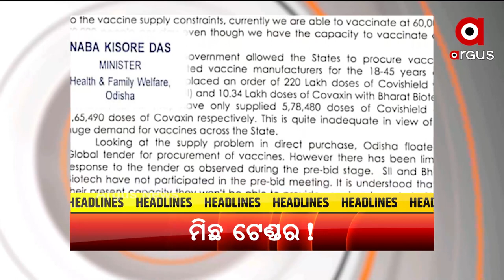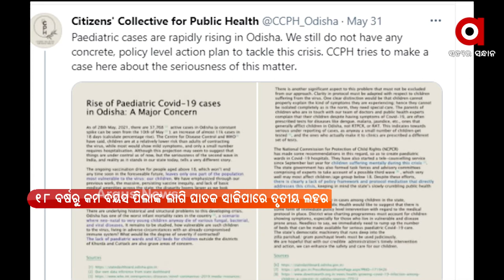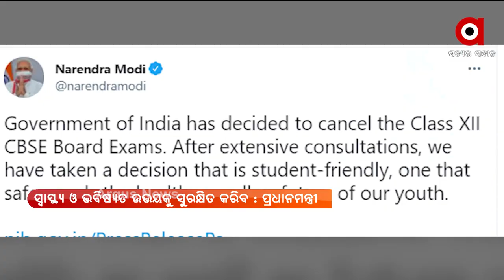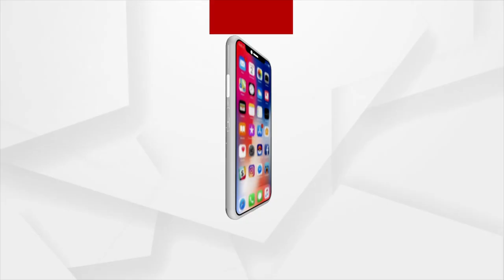PRATHAM KHABAR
--ରାଜାଧାନୀରେ ରାତି ଅଧରେ ଅକ୍ସିଜେନ ପାଇଁ ଚିତ୍କାର….
--ଏଥର ହେବନି CBSE ଦ୍ବାଦଶ ଶ୍ରେଣୀ ପରୀକ୍ଷା...
--କୁପୋଷଣ ଶିକାର ଶିୁଶୁଙ୍କ ପାଇଁ ଭୟଙ୍କର ହେବ କି ତୃତୀୟ ଲହର ସଂକ୍ରମଣ...
--ଏଥର ସ୍ବାଭାବିକ ହେବ ମୌସୁମୀ...
--ଦଇବ ହେଲା ସାହା, ମାଟି ମୁହାଁ ହେଲେ ଶ୍ରୀକାନ୍ତ .
--ଗ୍ଲୋବଲ ଟେଣ୍ଡର ନୁହେଁ ମିଛ ଟେଣ୍ଡର…..
--ପଶ୍ଚିମବଙ୍ଗରେ ଟିଏମସିର ଆତଙ୍କରାଜ.
--ଏଥର ପକ୍କା ଧରାପଡ଼ିବ ବଡ଼ ମାଛ .